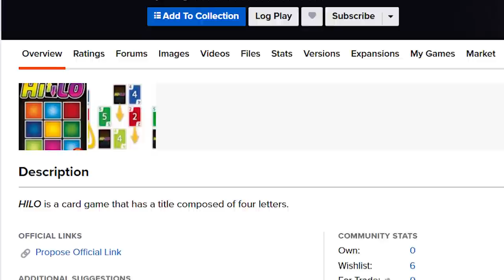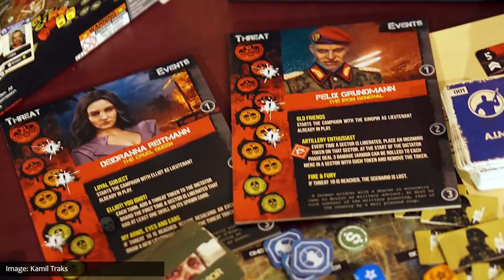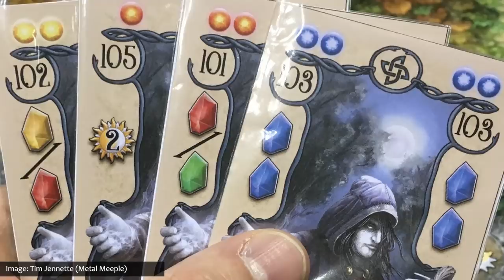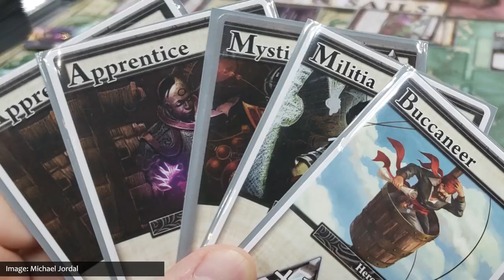Top 100 Essen 2019 Board Games | #41-50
Counting down the Top 100 Essen 2019 board games, tabletop games, and card games available for sale at Essen SPIEL 2019 this October.

This episode, Part 3, lists games #41 - 50.

Hopefully, this list of my top 100 best board games picks available to buy at Essen SPIEL this year will help you find some new board games you may not have known about. It's more than just a Top 10, it's a TOP 100!

Find more info about all these games (plus a bunch more) on BGG's Gen Con Game Preview

Essen 2019 board games mentioned in this episode include:

41. Paris: New Eden
42. Spies & Lies: A Stratego Story
43. Jagged Alliance: The Board Game
44. Castle Von Loghan
45. Ocean Crisis
46. Yukon Airways
47. Rune Stones
48. Ascension: Skulls & Sails expansion
49. Coloma
50. Oh Fox!